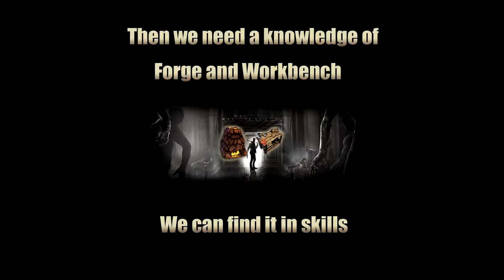7 Days To Die How to bulid a Minibike